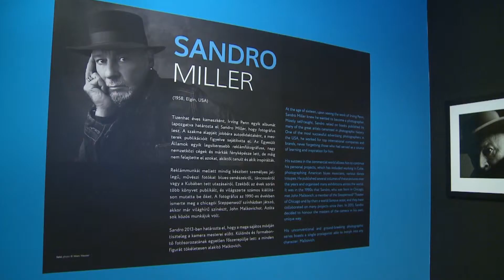Elkezdődött a Fotófesztivál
Különleges kiállítással vette kezdetét Magyarország legnagyobb fotográfiai eseménye, a BUDAPEST FOTÓFESZTIVÁL február 28-án a MŰCSARNOKBAN. A harmadik éve megrendezett Fesztivál nyitókiállítását nem más, mint DAVID LYNCH, az amerikai függetlenfilm élő legendája, rendező, forgatókönyvíró, festő és zenész jegyzi.